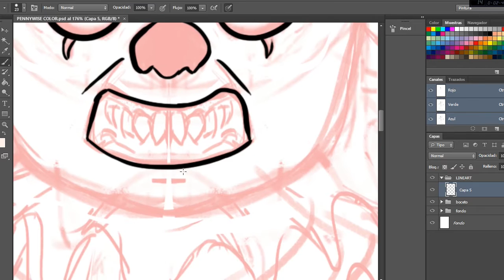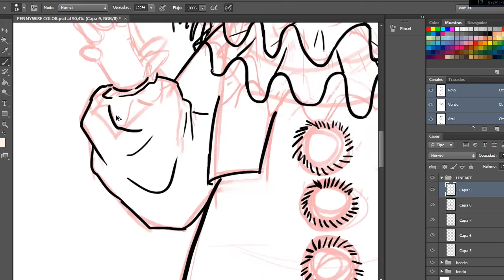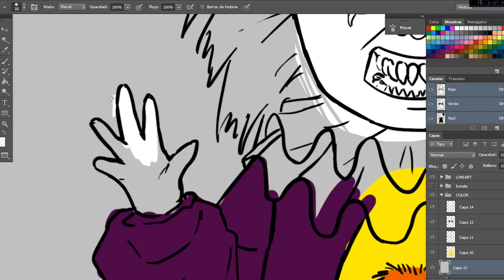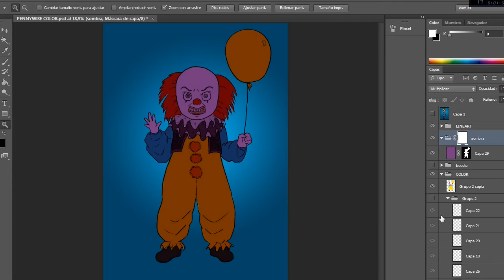Dibujando a Pennywise (It) | Drawing Pennywise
Dibujando a ESO el payaso en Digital

Herramientas usadas:
-Photoshop cs6